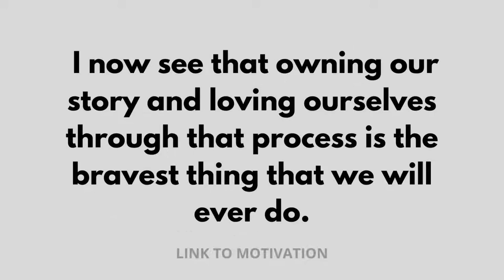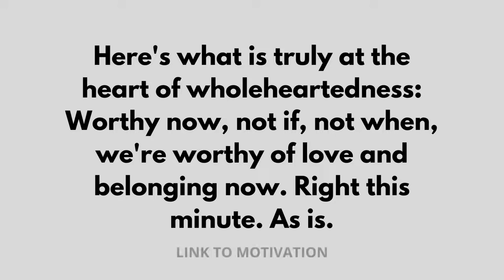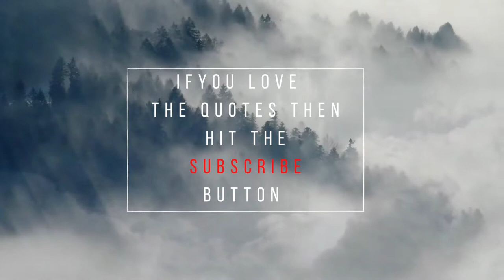HOPE IS A FUNCTION OF STRUGGLE | Brene Brown Motivational Videos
Hi,
Welcome to LINK TO MOTIVATION !
Brene Brown is an US American professor, lecturer, author, and podcast host. Brown holds the Huffington Foundation's Brené Brown Endowed Chair at the University of Houston's Graduate College. She encourages us to embrace our imperfections and allow ourselves to be vulnerable in order to learn and grow.
Here's a powerful motivational video from Brene Brown, that will surely raise you from hopelessness and will wake you up, until you start to get running again.
Enjoy watching, keep fighting, and continue to inspire people!

Some Books that I also use to get Motivated and Stay Energetic to Acheive whatever I want..
Think and Grow Rich
The Power of Your Subconscious Mind
Rich Dad Poor Dad
The Psychology of Money
POWER OF THE MASTER MIND
BRENE BROWN POPULAR BOOKS
The Gifts of Imperfection
Atlas of the Heart (Gift Hardback in Colour)
Atlas of the Heart
Daring Greatly: How the Courage to Be Vulnerable Transforms the Way We Live, Love, Parent, and Lead
Rising Strong

Don't waste time watching useless videos, you better watch this:

-Most of the clips (and all of the music) in this video are licensed through various stock footage websites.